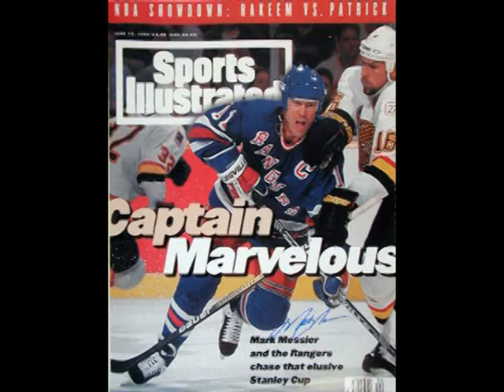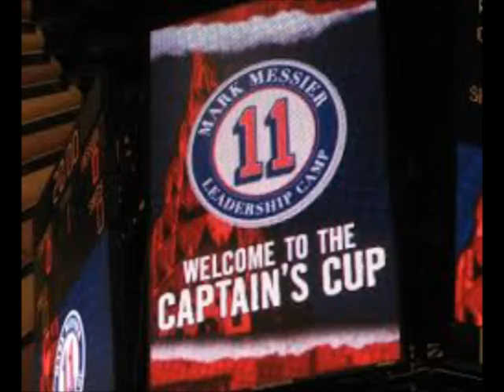Mark Messier's Influence on Society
Host Ryan McCormick speaks with long-time NY Rangers hockey fan, Marc Weissman, about the career and accomplishments of hockey great, Mark Messier, and how his actions both on and off the ice have influenced not only hockey fans but society in general.

This is an excerpt from an episode of the blog talk radio show "The Outer Limits of Inner Truth" entitled "What Are the Past Lives of Mark Messier?"

Note: this clip is intended for non-profit, entertainment use only.